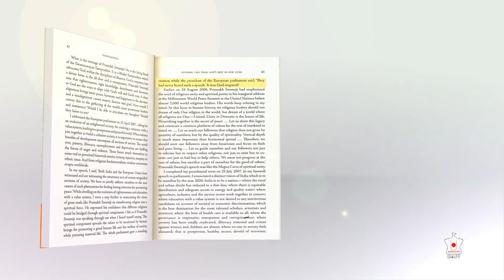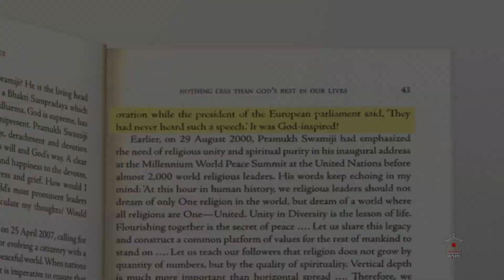A Divine Companionship - Assamese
Inspiring photos from the life of His Holiness Pramukh Swami Maharaj can teach very valuable lessons in life.